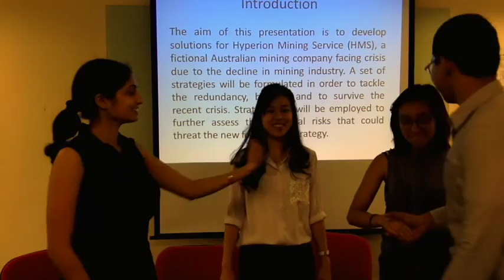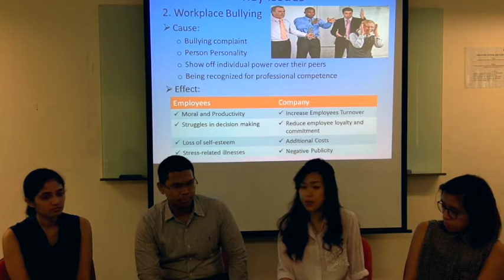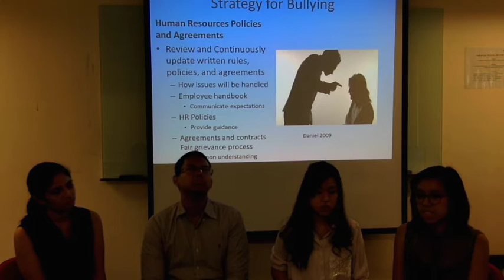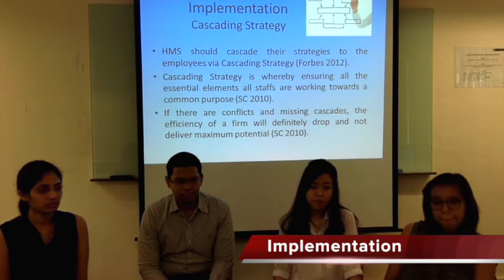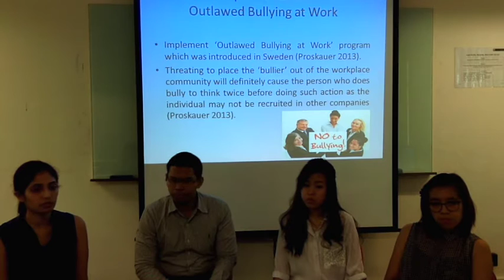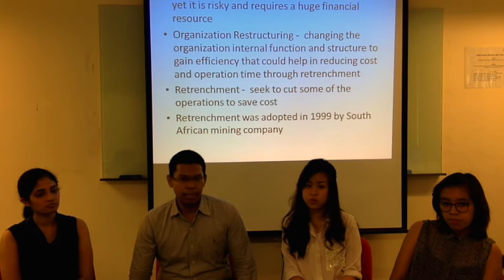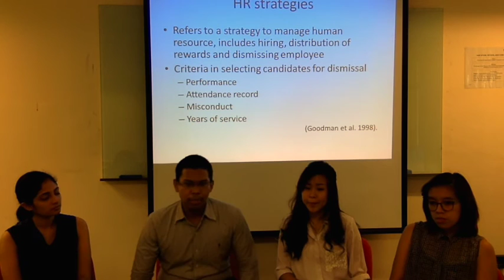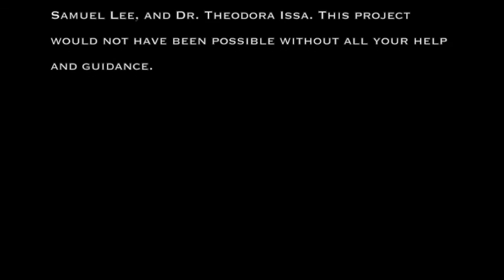MGMT5007 NCTG Group - Business Today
Curtin Singapore
MGMT5007 Management and Organizational Behavior Group Presentation

Submitted to:
Dr. Samuel Lee
Dr. Issa Theodora

Submitted by:
Gilang Akbar
Caroline Angelina
Thryssa Gaerlan
Nirmal Kaur